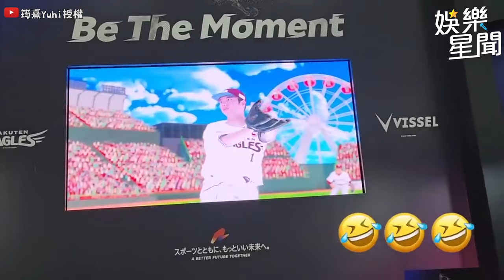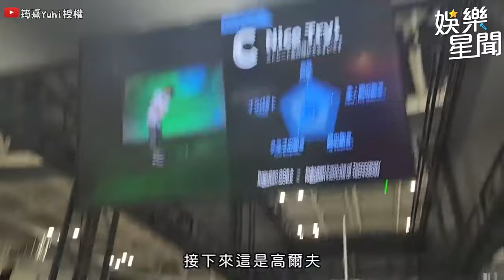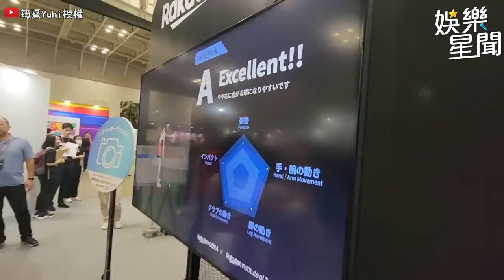樂天女孩陳伊和菲菲雙下巴大比拼！謎之行為被發現崩壞模樣流出！｜三立娛樂星聞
@yuhi0927 授權